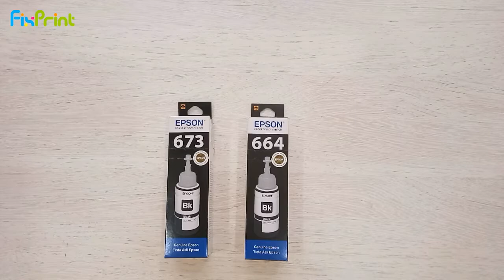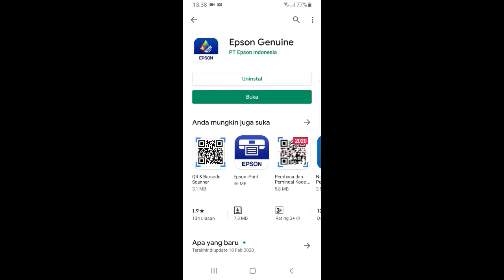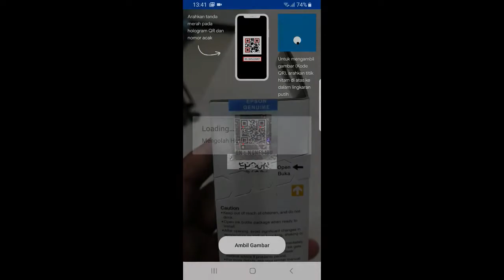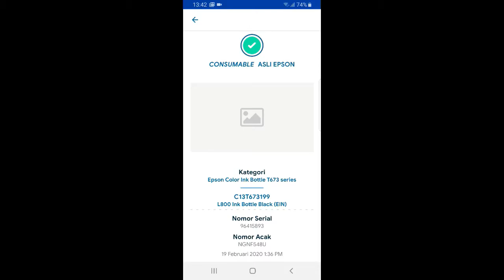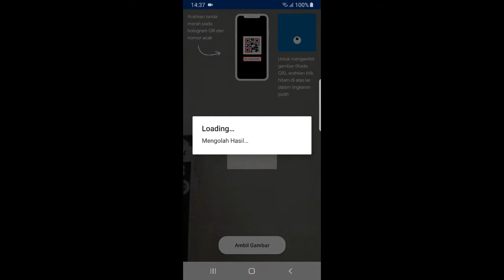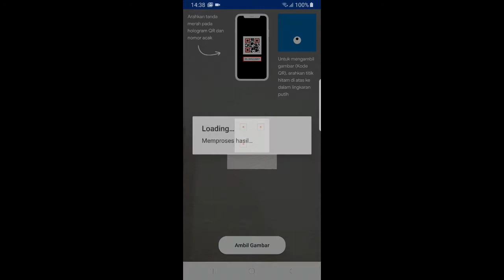Cara Tepat Cek Keaslian Tinta Epson 664 673 Terbaru Menggunakan Aoplikasi Android Epson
Cara cepat dan akurat untuk mengetahui keaslian dari tinta Merk Epson 664, 673 dan Tinta Merk Epson lainnya.

Bila ada pertanyaan seputar tinta epson 664 atau seputar printer dan sparepartnya, silahkan tulis di kolom komentar.

Kalau ingin request video seputar printer dan sparepartnya, langsung aja komen di kolom komentar ya guys.

Link Produk:

Tinta Printer Epson Original 664

Tinta Printer Epson Original 673